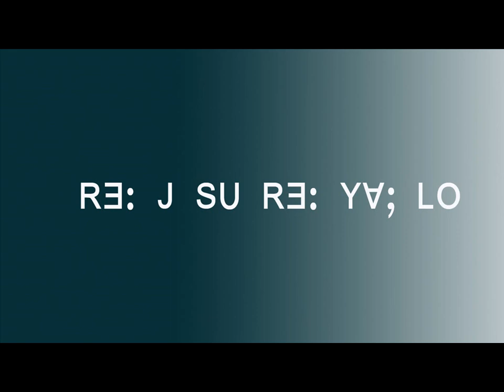Lisu Christian group song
Lisu WU-S MU GW